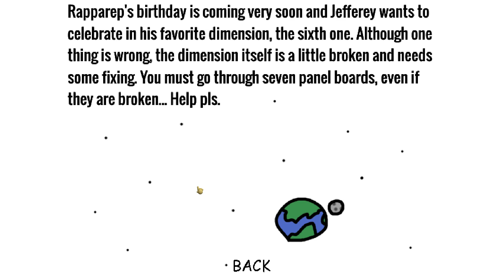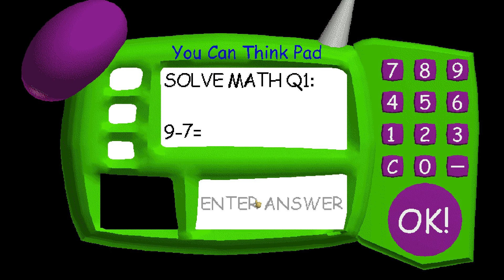New Mod!!! Jefferey's Basics In The Sixth Dimension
Happy early 1 year birthday bash Rapparep's Basics